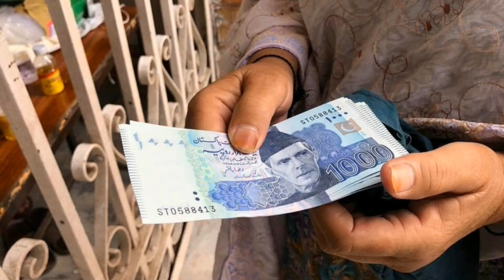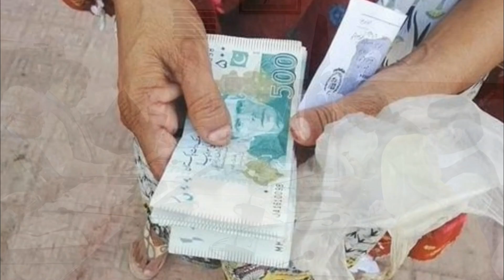CNIC Program bisp program | bisp program cnic apply now in june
CNIC Program 2023